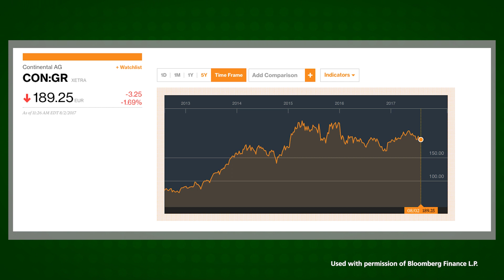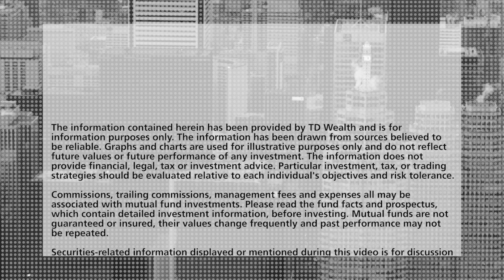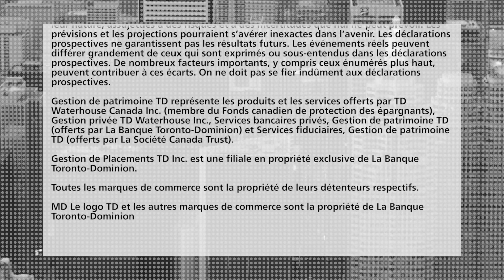Driving Change: New Beginnings for the Auto Industry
David Mau, Portfolio Manager, TD Asset Management, discusses how self-driving vehicles, the end of car ownership and tech changes could transform how we get from A to B.